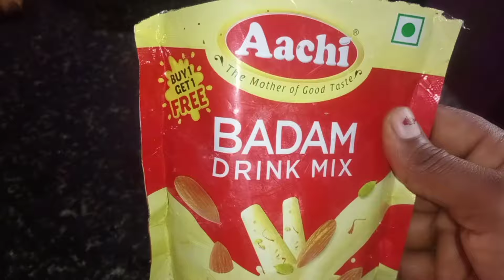ஈசியா சத்தான பாதாம் milk ரசமலாய் இப்படி செய்யுங்க/ milk rasamalai sweet recipe in Tamil